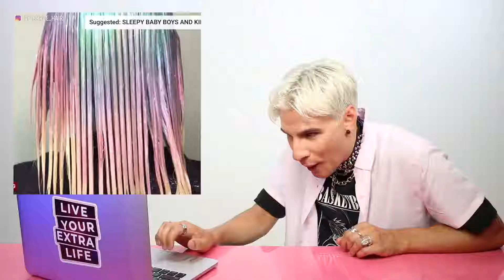HAIRDRESSER REACTS TO CRAZY HAIR COLORING!